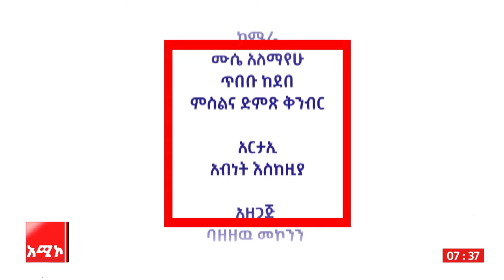"የአረንጓዴ ጎርፍ መነሻና ባለታሪኮች እኛ ነን":የ1980 ሞስኮ ኦሎምፒክ ባለድል ሻምበል እሸቱ ቱራ